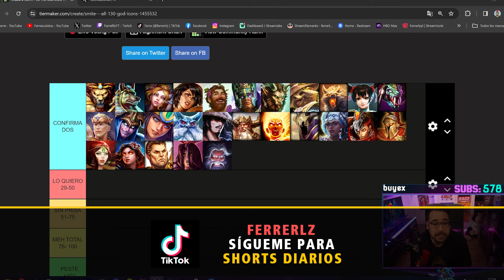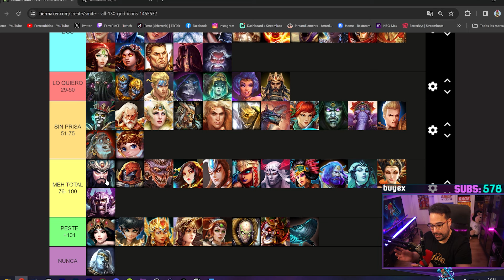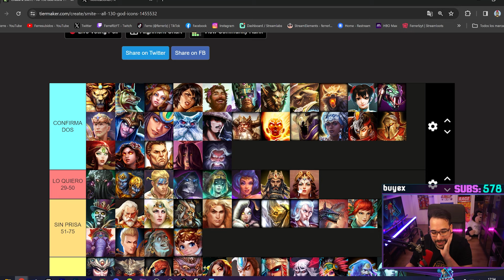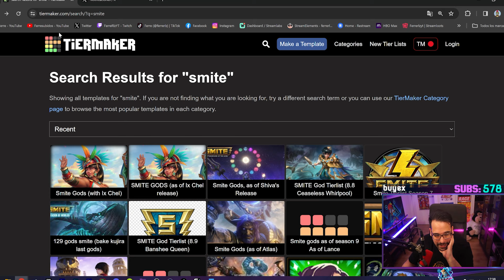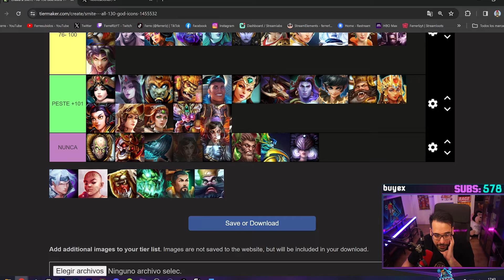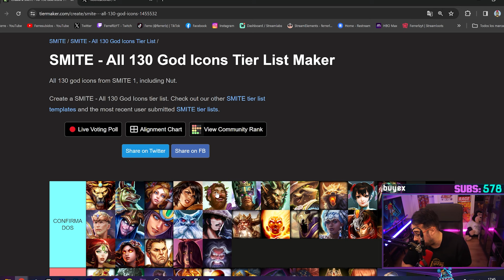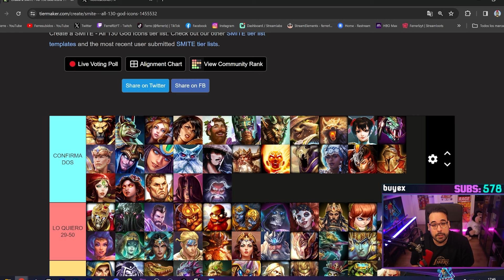PRIORIDAD DE ORDEN DE SALIDA DE LOS DIOSES EN SMITE 2 (mi opinión=